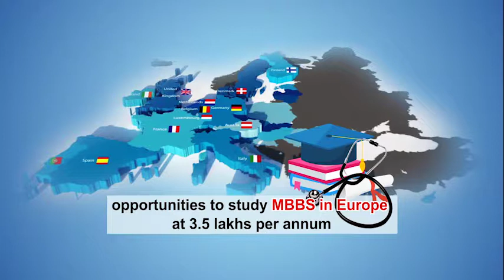മുന്‍ പ്രധാനമന്ത്രി ചന്ദ്രശേഖറിന്റെ മകന്‍ നീരജ് ശേഖര്‍ ബി.ജെ.പിയില്‍ ചേര്‍ന്നു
മുന്‍ പ്രധാനമന്ത്രി ചന്ദ്രശേഖറിന്റെ മകന്‍ നീരജ് ശേഖര്‍ ബി.ജെ.പിയില്‍ ചേര്‍ന്നു. നീരജ് ശേഖര്‍ നേരത്തേ സമാജ്‌വാദി പാര്‍ട്ടിയുടെ നേതാവായിരുന്നു